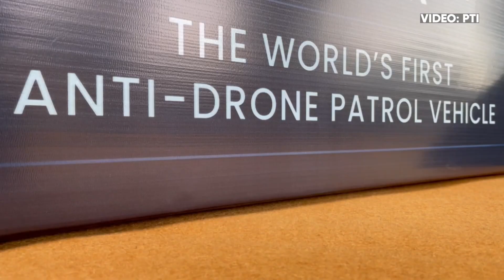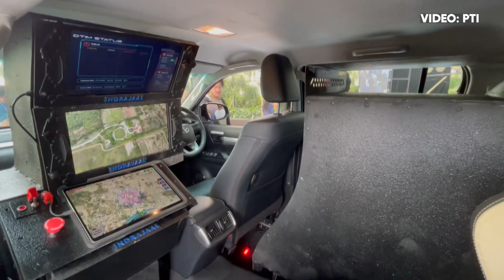Hyderabad-based defence company launches AI-enabled anti-drone patrol vehicle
On Wednesday, a Hyderabad-based defence tech company unveiled what it claims to be India’s first Anti-Drone Patrol Vehicle (ADPV), the Indrajaal Ranger, a fully mobile, AI-enabled system capable of detecting, tracking, and neutralising hostile drones even while in motion.

Unlike traditional vehicle-mounted anti-drone systems that function only when stationary, the Indrajaal Ranger operates in real time on the move, offering autonomous threat assessment, instant interception, and continuous patrolling.